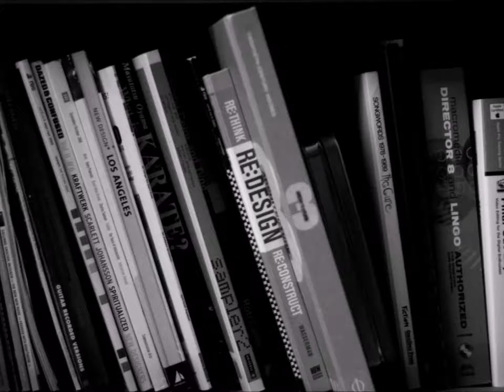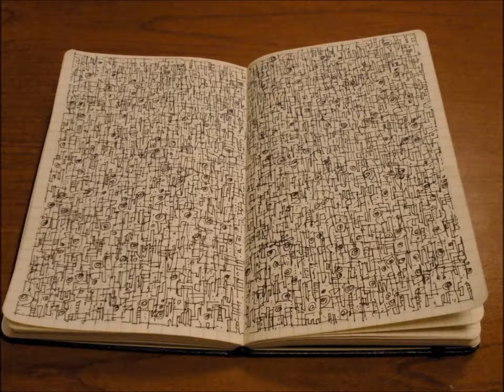FlashBack: In Patagonia di Bruce Chatwin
Benvenuti! Questo è il primo episodio di FlashBack, la serie in cui esploro le mie passate letture, riproponendole in retrospettiva. Per la natura stessa della serie vi parlerò solo di quei libri che ritengo meritevoli ancora oggi o che costituiscono una particolare curiosità
In questa prima puntata vi parlo di In Patagonia di Bruce Chatwin

Musiche:
WMRI - In Frozen Drones
Frozen Silence - Journal

potete trovarli su Jamendo!